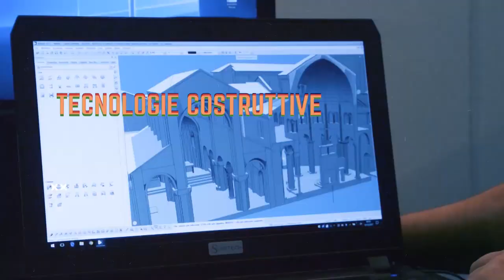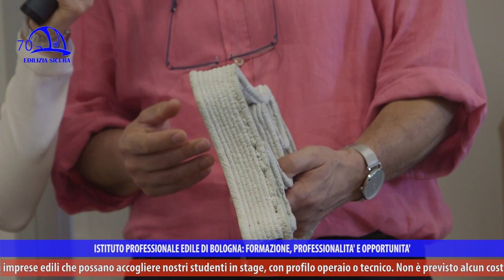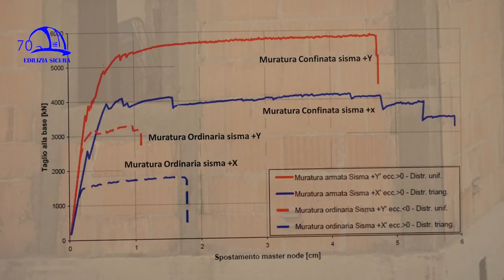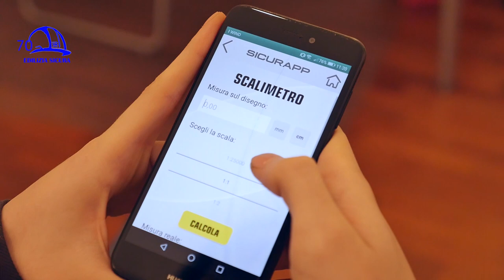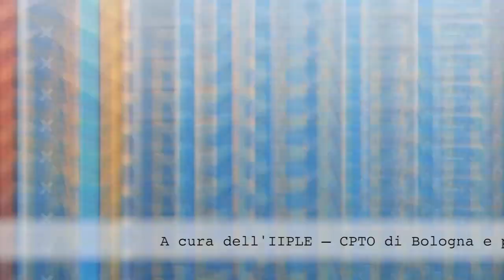Edilizia Sicura 360° PUNTATA 15 - 04/19 - Mattone su mattone Costruire in Sicurezza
“Mattone su mattone. Costruire in sicurezza” è il titolo della puntata n. 15 della trasmissione “Edilizia Sicura-Il mondo dell’edilizia a 360°”, stagione 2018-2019, in onda ad aprile 2019 su ètv canale 10 del digitale terrestre, NettunoTv canale 99, TRC canale 15, DI.TV canale 90, DI.TV/Tele1 canale 92, LepidaTV canali 29 e 59 e sul canale YouTube “Edilizia Sicura-Cpto Bologna”.
In questa puntata di “Edilizia Sicura” parliamo di mattoni, facendo una carrellata dal laterizio funzionale in muratura armata fino ad arrivare alle differenze con l’argilla, soprattutto in termini di prestazioni e durabilità nel tempo. L’argilla è il materiale più tradizionale, antico, economico e reperibile nel mondo dell’edilizia ed è ancora ai giorni nostri molto utilizzato. Oggi la stampa 3D favorisce la progettazione tecnica, attraverso la realizzazione di prototipi di mattoni stratificati (layers), appunto, in argilla. Diverse forme architettoniche, come singoli componenti edili e addirittura intere case, sono già state realizzate grazie a questa tecnologia. Si parla poi di bioedilizia, della possibilità di costruire con l’argilla cruda (in quanto è un materiale sano, semplice da utilizzare e di basso costo), della capacità dei mattoni crudi di assorbire facilmente, cedendola all’occorrenza, l’umidità (come un volano idrotermico). Il laterizio, dal canto suo, si è evoluto negli anni: un esempio su tutti, quello potenziato dalla tecnologia, in terracotta, porizzato, alleggerito o levigato, o riempito con fibre isolanti (pannelli in lana di roccia o perlite) per un’efficiente tenuta termica. La ricerca lavora per realizzare laterizi sempre più performanti e biocompatibili. Un sistema invece studiato per una buona tenuta sismica consiste nella muratura in laterizio confinata tramite elementi di cemento armato (pilastrini e travi di confinamento). Vediamo, infine, come la ricerca del CIRI (Centro interdipartimentale per la ricerca industriale in Edilizia e Costruzioni dell’Università di Bologna) si intrecci con le attività dell’IIPLE, attraverso un dettaglio della loro collaborazione al Saie 2018: un prototipo dimostrativo in laterizio, ovvero una casetta con quattro pilastri e uno centrale realizzata in mattoni, sul cui substrato realizzato da Iiple il Ciri ha applicato rinforzi strutturali, sia con materiali a matrice polimerica sia a matrice base calce o cemento, ovvero a matrice inorganica.
In questa puntata dedicata al mattone, gli approfondimenti sono sviluppati attraverso le interviste a Gazmend Llanaj (Architetto Iiple - Cpto Bologna), Enrico Lanconelli (Project Manager Wienerberger), Alfonsina Di Fusco (Responsabile aspetti normativi e di ricerca Andil, Associazione nazionale degli industriali dei laterizi), Mauro Vignoli (Presidente Iiple e imprenditore), Andrea Incerti (Assegnista di ricerca Unibo Ciri Edilizia e Costruzioni).
Nel corso della puntata, un focus su SICURAPP: l’Istituto edile ha ideato una app gratuita sulla gestione del rischio in edilizia.
L’architetto Gazmend Llanaj, all’interno della sua rubrica “Le pillole di Gas”, risponde alla domanda: “Che cosa si intende per durabilità dei materiali in edilizia?”.
La trasmissione “Edilizia Sicura” è a cura di Iiple-Istituto professionale edile di Bologna e si occupa del mondo dell’edilizia, di sicurezza in cantiere, efficientamento sismico ed energetico, sostenibilità ambientale, infortuni e prevenzione, valutazione del rischio, malattie professionali, informazione, aggiornamento sui temi di attualità relativi al lavoro edile e formazione di giovani e professionisti.
In ogni puntata si approfondiscono uno o più argomenti, con interviste, focus e una particolare attenzione al mondo delle costruzioni, in continuo sviluppo, e alle molteplici attività e iniziative dell’Istituto professionale edile di Bologna, presente sul territorio della Città Metropolitana di Bologna da quasi 72 anni